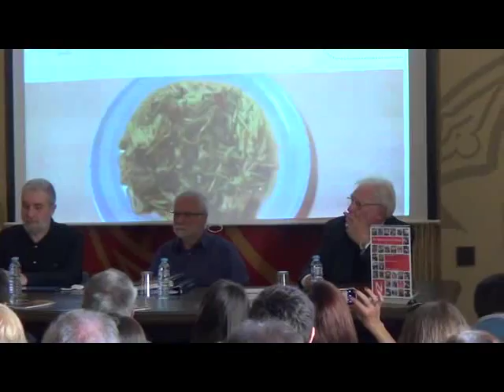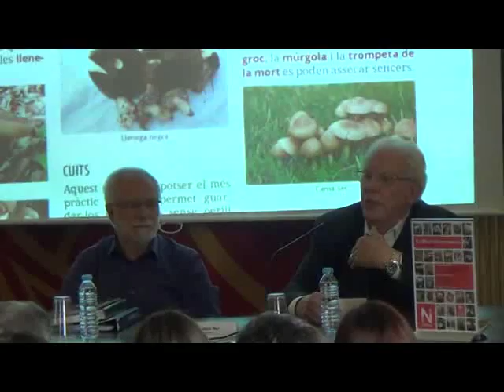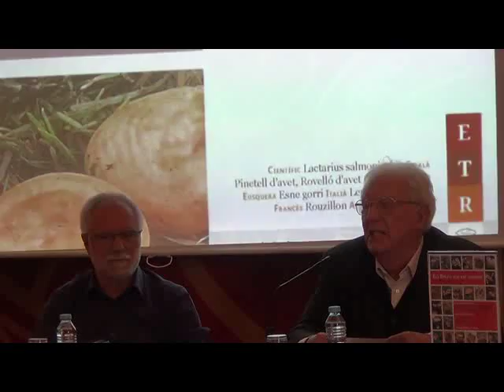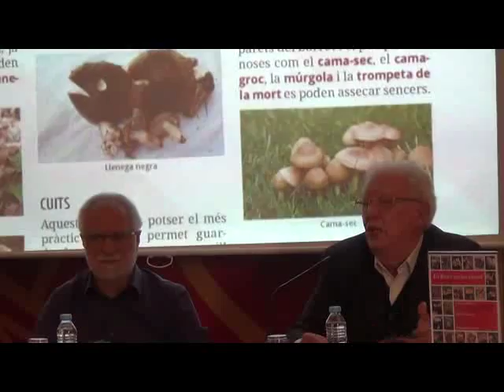Presentació del llibre "Els bolets que ens mengem" a Sant Joan de les Abadesses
Presentació del llibre de Francesc Anglada, "Els bolets que ens mengem", a la sala Abat Arnau de Vilalba del Palau de l'Abadia de Sant Joan de les Abadesses.

Més info del llibre:

Vídeo cortesia de Joan Guillamet.